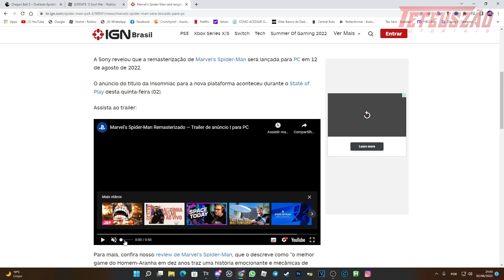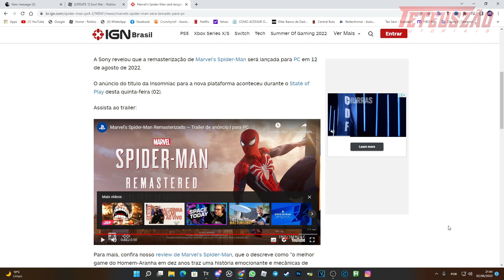BOMBA!!! finalmente MARVEL SPIDER MAN para PC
BOOOMMMBAAAA MARVEL SPIDER MAN SAI PRA PC EM 12 DE AGOSTO DE 2022!!!